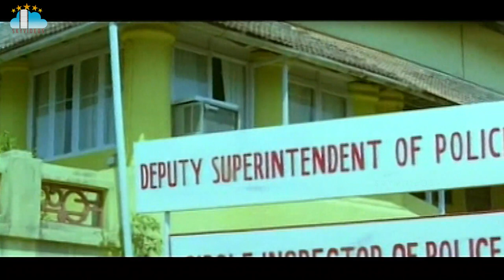Nyayaniki Sankellu Movie Part 1 Mammootty Heera